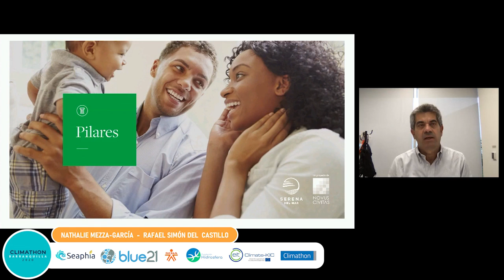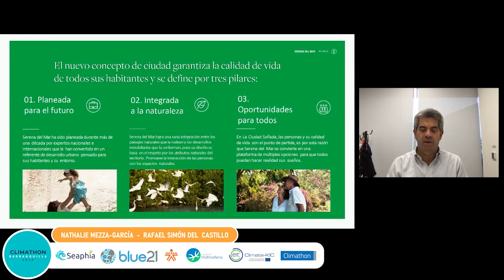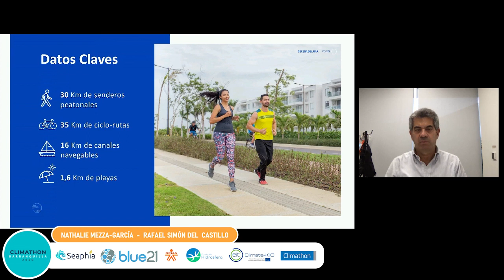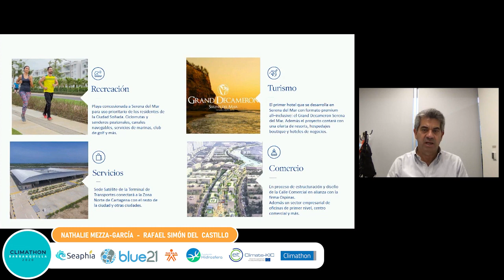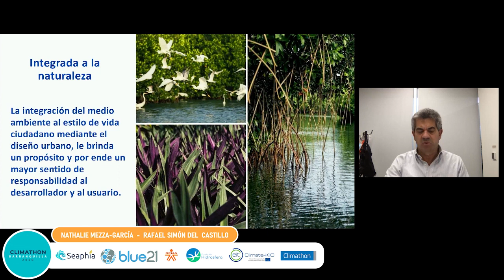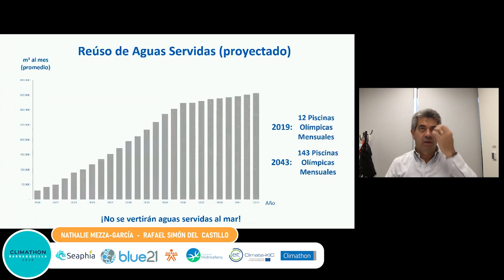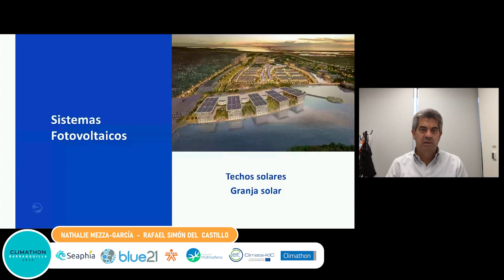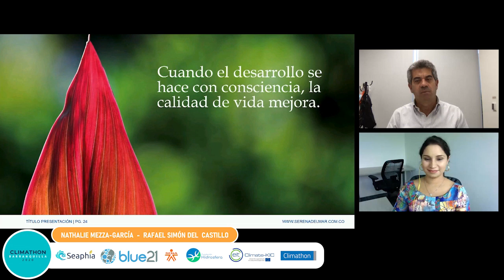6."Un Nuevo Concepto de Ciudad: Serena del Mar de Bolívar"- Rafael Simón del Castillo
El presidente de Novus Civitas, Rafael Simón del Castillo, hablará sobre uno de los desarrollos más importantes que está sucediendo en el departamento de Bolívar llamado Serena del Mar, en donde se busca un nuevo concepto de ciudad que garantice la calidad de vida de todos sus habitantes mediante 3 pilares básicos: La planeación para el futuro, la integración a la naturaleza y las oportunidades para todos.